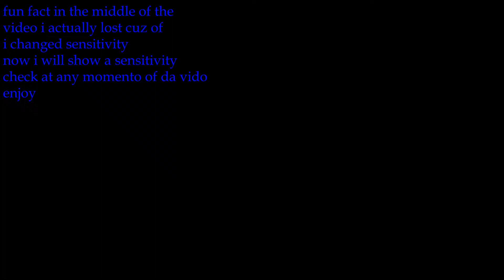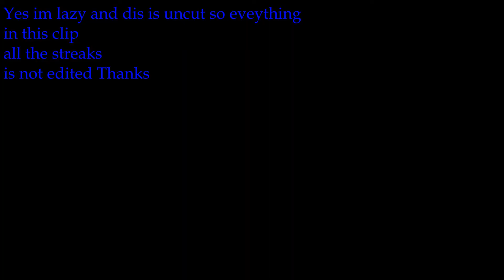Arsenal Montage 4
UvU yas it been a long time i was lazy ok